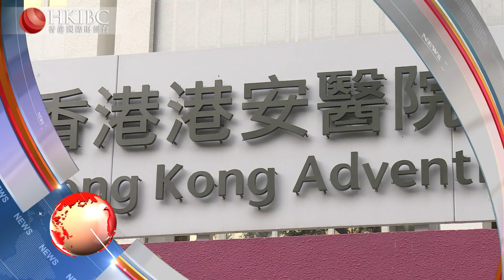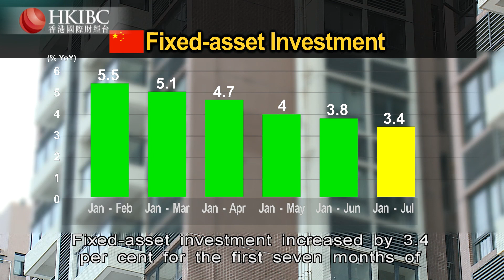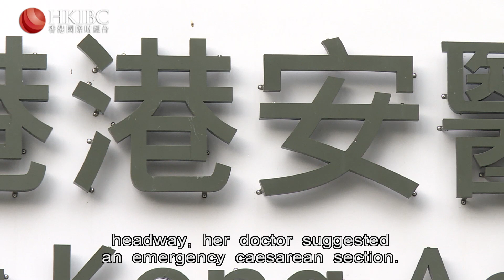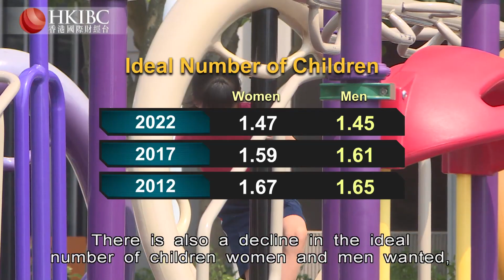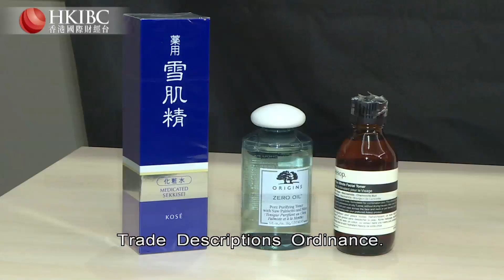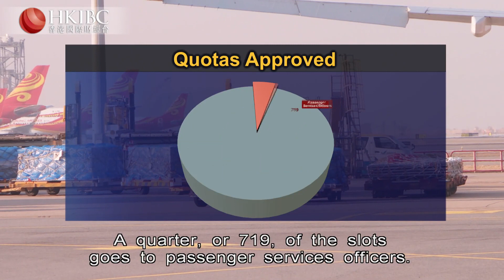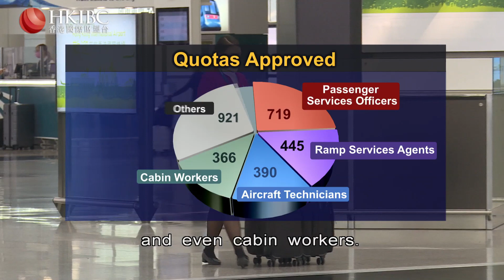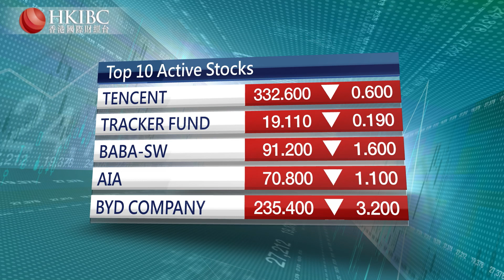HKIBC Main News | Aug 15, 2023 (Tue)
On HKIBC News with Janice Lo

- China's economic growth remains sluggish, with July data broadly missing expectations.
- Adventist Hospital pledges full disclosure, after a woman dies shortly after going into labour.
- And the average number of children per woman drops to a record low in Hong Kong.